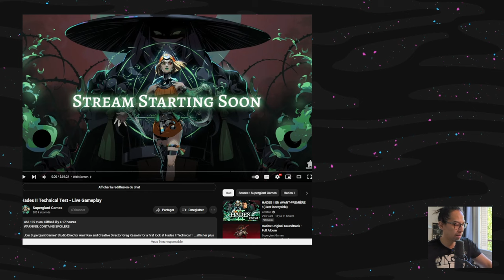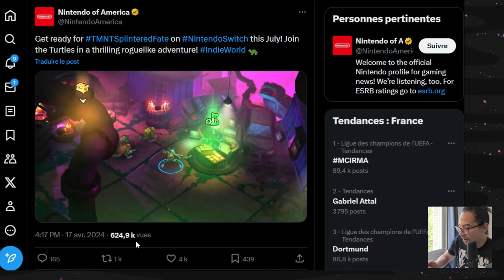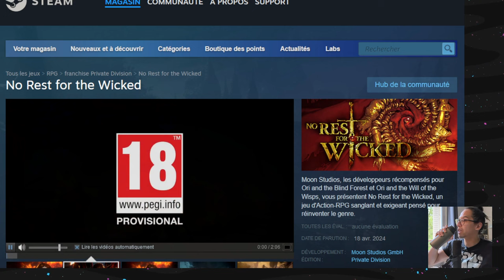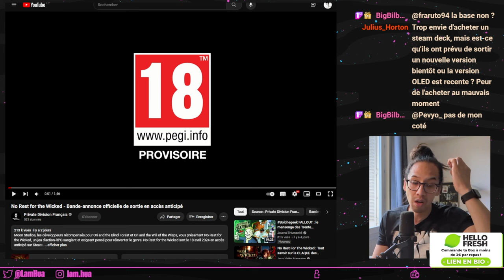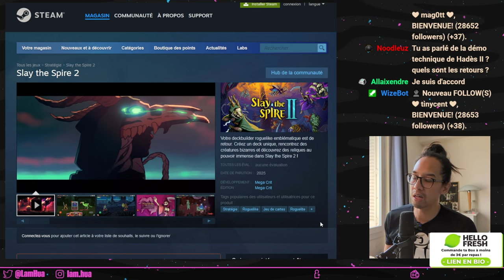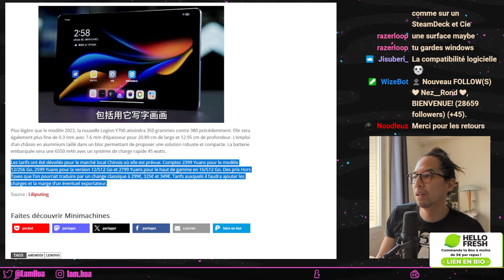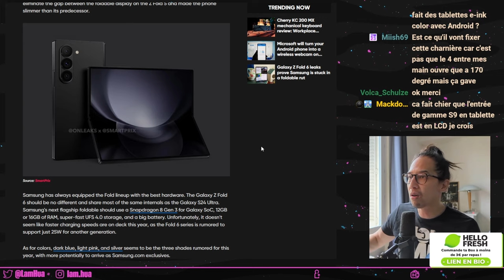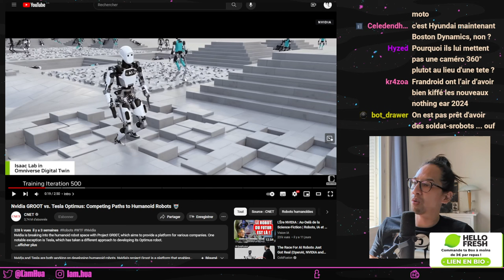Gaming, Tech et Robots BIPEDES